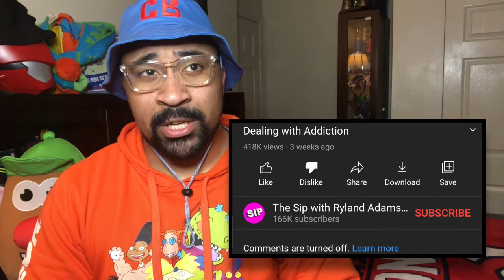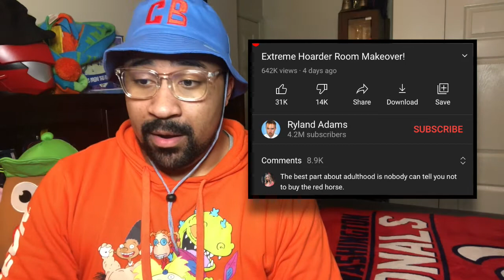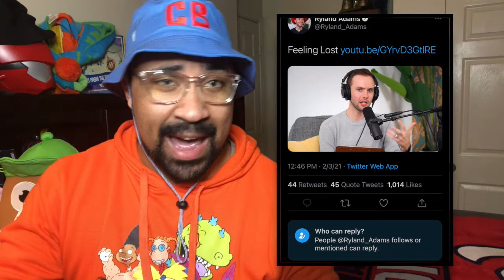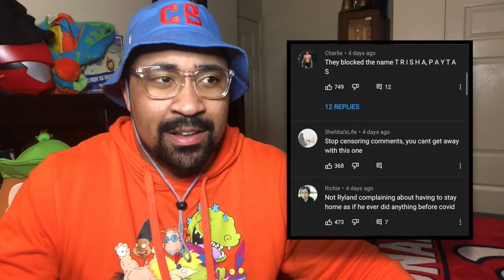shanedawson Ryland Adams is RUINING Shane Dawson's comeback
Hello everyone! Today we talk about the impact Ryland Adam's had on Shane Dawson's return to Youtube. Trisha Pastas really called everyone out and now Shane Dawson and Ryland Adams look like the bad guys. I didn't think in my wildest dreams I would talk about how Trisha Paytas ended Shane Dawson and Ryland Adams.